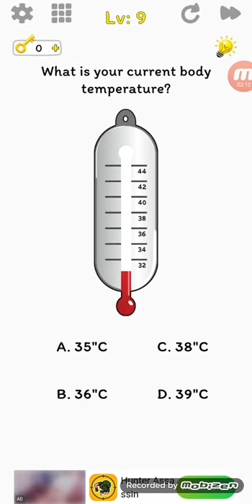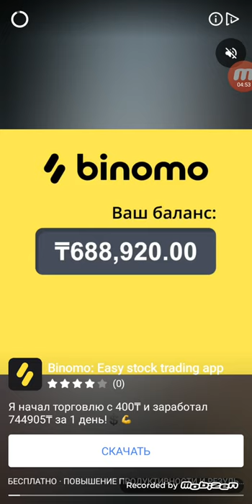Kidding Me -Ready for tricky puzzle? Level 1 2 3 4 5 6 7 8 9 10 11 12 13 14 15 16 17 18 19 20 Walkth